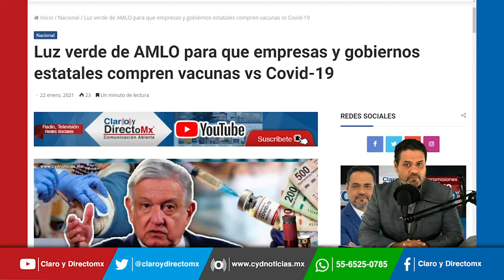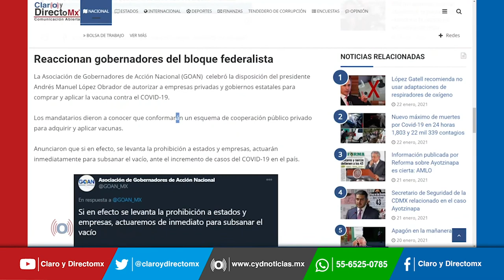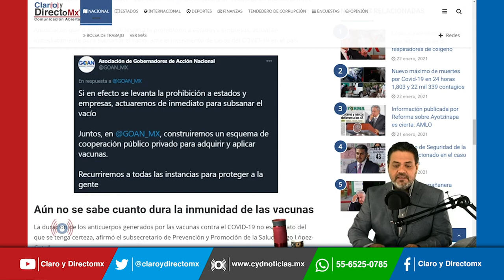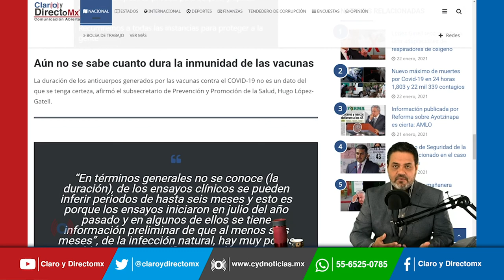Luz verde de AMLO para que empresas y gobiernos estatales compren vacunas vs Covid-19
El presidente Andrés Manuel López informó que su gobierno a través de la Secretaría de Salud, permitirá desde este viernes que las empresas o gobiernos locales puedan adquirir vacunas COVID-19 y aplicarlas en México.